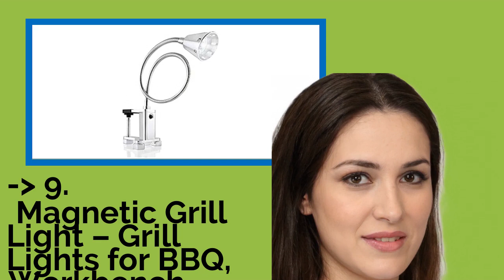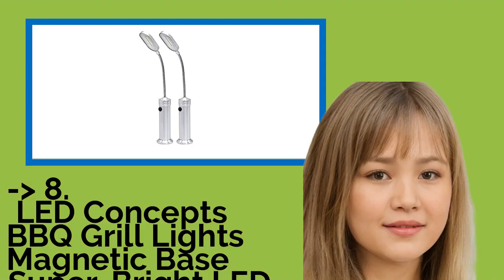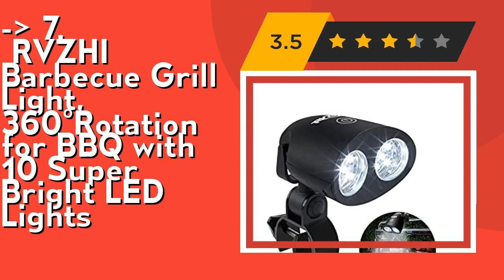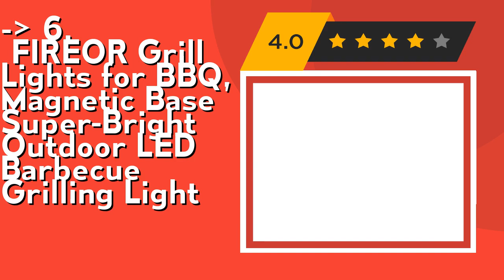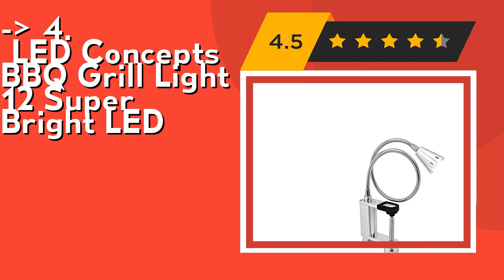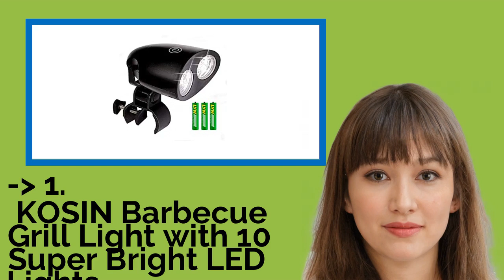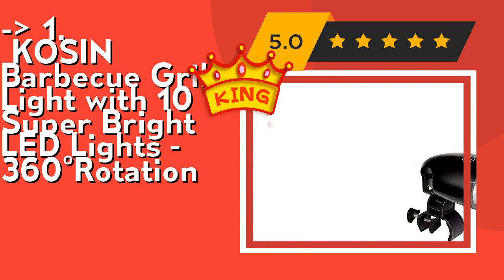👉 Top 10 Barbecue Grill Lights 2021 (Review Guide)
👉 1
KOSIN Barbecue Grill Light with 10 Super Bright LED Lights - 360°Rotation
👉 2
Barbecue Grill Light Magnetic Base Super-Bright LED BBQ Lights - 360 Degree Flexible
👉 3
IMAGE Magnetic Ultra-Bright Barbecue Grill Light with Super Bright LED Lights, Magnetic Base
👉 4
LED Concepts BBQ Grill Light 12 Super Bright LED
👉 5
Barbecue Grill Light by Light Accents - Battery Operated Led BBQ Grill Light
👉 6
FIREOR Grill Lights for BBQ, Magnetic Base Super-Bright Outdoor LED Barbecue Grilling Light
👉 7
RVZHI Barbecue Grill Light, 360°Rotation for BBQ with 10 Super Bright LED Lights
👉 8
LED Concepts BBQ Grill Lights Magnetic Base Super-Bright LED Lights-360 Degree Flexible Gooseneck
👉 9
Magnetic Grill Light – Grill Lights for BBQ, Workbench Clamp and Grilling Accessories
👉 10
KOSIN Barbecue Grill Light Magnetic Base Super-Bright LED BBQ Lights - 360 Degree

After 100's of customers and editors reviews of Top 10 Barbecue Grill Lights, we have finalised the above mentioned Best 10 products.